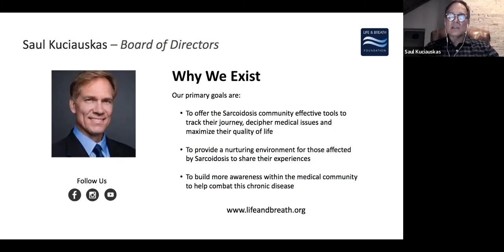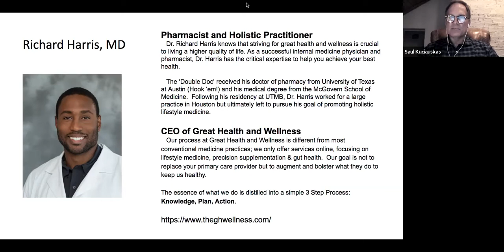Supplements and Sarcoidosis Q&A with Dr. Richard Harris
Dr. Richard Harris answers patient questions about Supplements for Sarcoidosis patients. This webinar was a part of the Life & Breath Foundation's Sarcoidosis Speaker Series. Dr. Harris is a physician, pharmacist, and founder of Great Health and Wellness.

Learn more about Dr. Harris at theghwellness.com